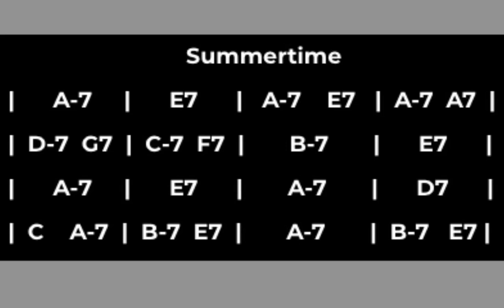Gypsy Jazz Play Along - Summertime